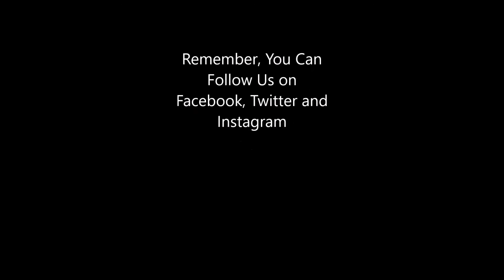waiting for the doctor to call makes Michelle anxious and stressed out